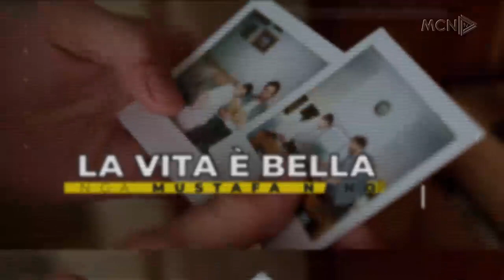Mariglen Kasmi i ftuar në Arnautistan të Mustafa Nano në MCN TV 02 Dhjetor 2022